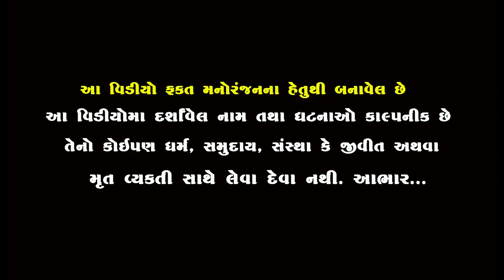બાપ જેવડો છે શરમ વગરની || Baap Jevado Chhe Sharam Vagarni || Jagani Comedy || Star Gujarati Studio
Producer & Director By  :- Rajubhai Bhatvasiya

Artist :-  bhavani Dodiya , Jani Manthan , akshay makvana  , Jagabhai , Viram Raval ,  Mital , Vipulbhai , Sandipbhai

Story  Writer : Rajubhai Bhatvasiya

                           -:Special Thanks:-
                              kishorkumar
                             Alpesh Dalwadi
                             Sanjay Chauhan